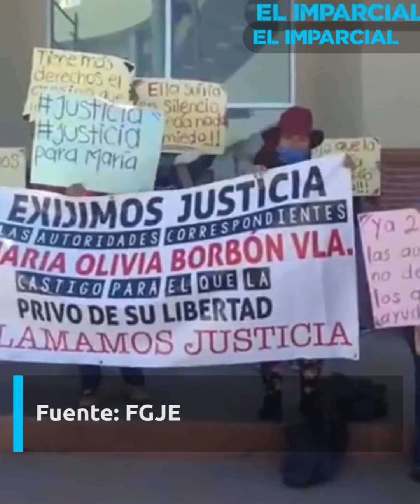¡Que aparezcan vivas! Gritan sus familiares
Cuatro mujeres más se suman a la lista de desaparecidas en Sonora, pues en los últimos 25 días se denunció la desaparición de ocho mujeres y sólo cuatro han regresado con vida. Familias en Hermosillo, Guaymas y Caborca claman ayuda para que regresen vivas.